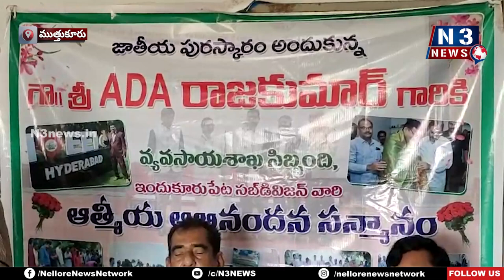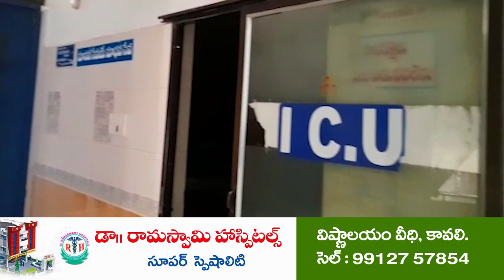ఇందుకూరుపేట అగ్రిక‌ల్చ‌ర్ ఏడీకి జాతీయ స్థాయి పుర‌స్కారం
- ఏడీ రాజ్‌కుమార్ సేవ‌ల‌ను కొనియాడిన వ‌క్త‌లు
- ముత్తుకూరు వ్య‌వ‌సాయ శాఖ కార్యాల‌యంలో ఏడీకి ఘ‌న స‌న్మానం